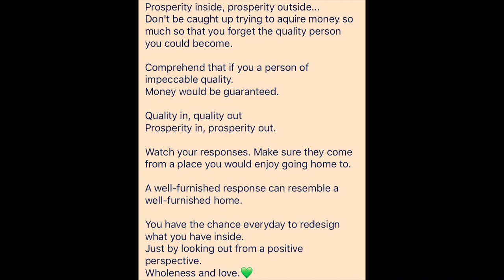Prosperity inside Prosperity outside poem David Mensah Costa Rica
This is just an audio explanation of the short poem i wrote titled "prosperity inside prosperity outside"
Fixing the problems in life is easily done outwardly but the big changes happen inside first.